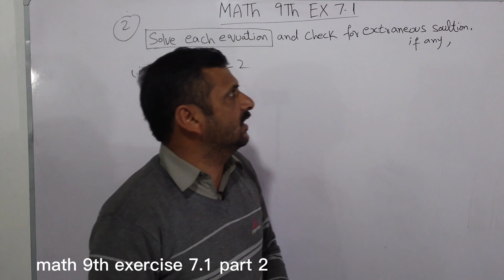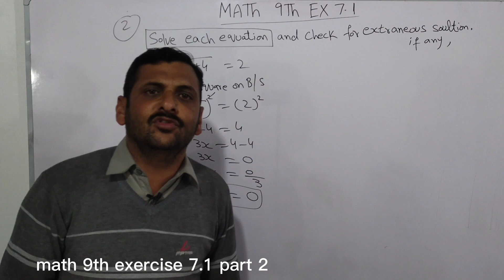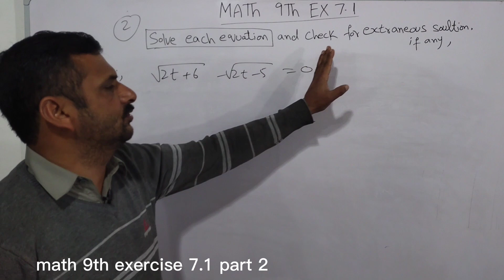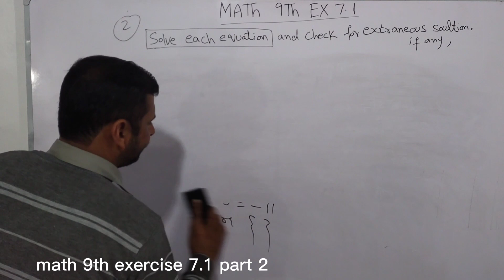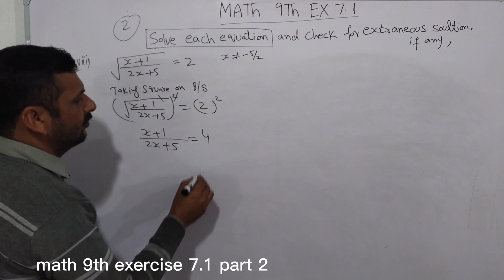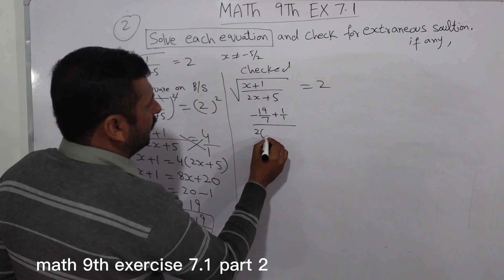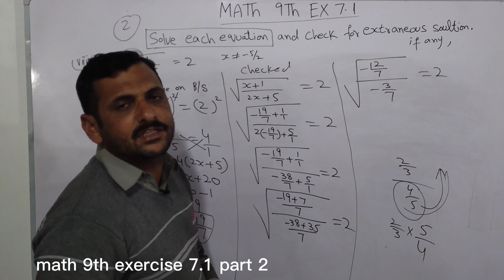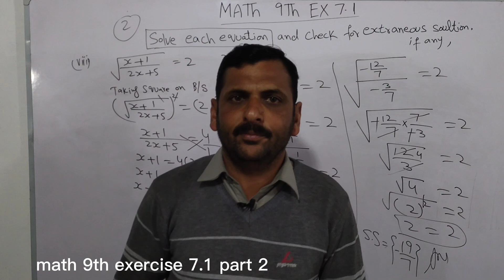Math 9th Exercise 7.1 part 2 by matric academy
math science group class 9th chapter 7 exercise 7.1 . solve following equations . this exercise we disscused to solve equation find soultion set . exercise 7.1 solve by easy method. extrenous soultion solve . @ilmkidunyaofficial  @WaqasNasirAcademy  @khanacademy  @mathsmasti  @matricacademy